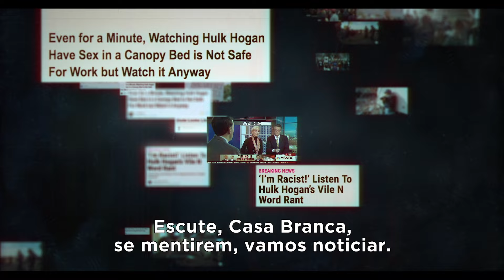Nobody Speak | Trailer oficial [HD] | Netflix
Jornalistas são treinados para procurar pelas histórias por trás das histórias. Os repórteres que investigavam a fita de sexo de Hulk Hogan e a venda do Las Vegas Journal-Review, entretanto, encontraram algo sem precedentes: bilionários usando secretamente sua fortuna para silenciar a mídia. Nobody Speak explora o que o apoio financeiro de Peter Thiel ao processo contra a Gawker Media e a compra obscura por Sheldon Adelson do maior jornal de Nevada significam para o futuro do jornalismo, a Primeira Emenda e o poder dos ultrarricos.

Estreia na Netflix em 23 de junho.